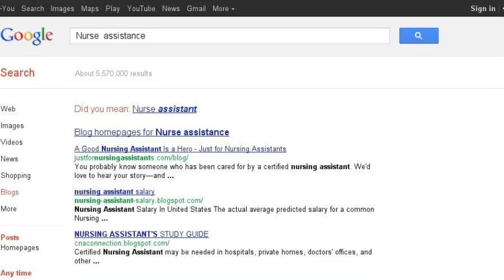Sade thompson ECU